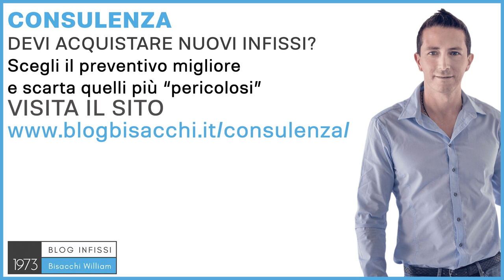sostituzione infissi in alluminio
Come si effettua la sostituzione degli infissi in alluminio?

Ciao sono William Bisacchi di Infissi Bisacchi dal 1973. Ci occupiamo di abitazioni private con il sistema Bisacchi. Prima di tutto, quando si sostituisce un infisso, bisognerebbe pensare a quello che serve, alle proprie esigenze, a vedere se il materiale che abbiamo scelto è quello giusto, e questo può avvenire attraverso una consulenza. Poi, bisogna pensare a come sostituirli, perché spesso, nel mercato degli infissi, cosa fanno? Prendono un nuovo infisso e lo vanno a montare sopra quello vecchio. Questa è una cosa da evitare come la peste, perché crea veramente tantissimi problemi, sia di luce, sia di tenuta nel tempo, e anche estetica, perché vedi una cosa abbastanza oscena, e quando te la vedi in casa ormai è troppo tardi. Spesso vedo dei commenti nei miei video che dicono: "Ma se avessi visto prima questo video", purtroppo succede. Proprio per questo, voglio aiutarti a capire quali sono le scelte migliori da fare. Proprio anche per questo motivo, la sostituzione degli infissi, soprattutto quelli in alluminio, è qualcosa che viene fatto molto di rado nel tempo. Se stai sostituendo questo tipo di materiale, magari hai degli infissi anni 70, anni 80, che sono infissi validi, che sono ancora funzionanti, ma li devi cambiare perché non hanno nessun potere termico, nessun isolamento. Se ti sei trovato bene con questo tipo di materiale, ti consiglio di rimanere sulla stessa scelta, perché è una scelta che vi darà durata nel tempo, ma con le prestazioni di un infisso di oggi, dal punto di vista termico, dal punto di vista acustico, e dal punto di vista anche luminoso perché, con l'infisso in alluminio, è possibile avere profili più sottili, e più luce all'interno della casa. Per fare tutte queste scelte ho creato un servizio di consulenza, con sistema Bisacchi, per aiutare tutti i potenziali clienti in giro per l'Italia, anche quelli che normalmente non potremmo servire, perché noi lavoriamo principalmente nelle province di Forlì, Cesena, Rimini, Ravenna. Se vuoi saper di più su questo servizio di consulenza, vai su e richiedi la tua consulenza personalizzata, insieme troveremo la giusta scelta per sostituire i tuoi infissi in alluminio. Ciao e al prossimo video.